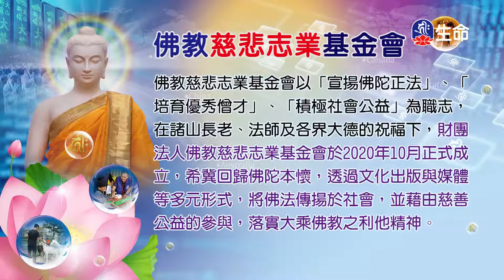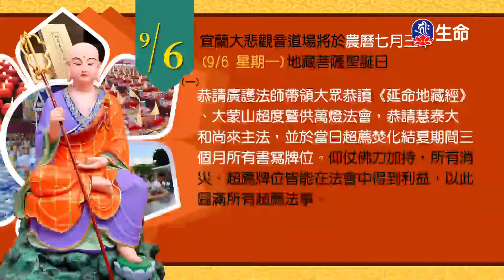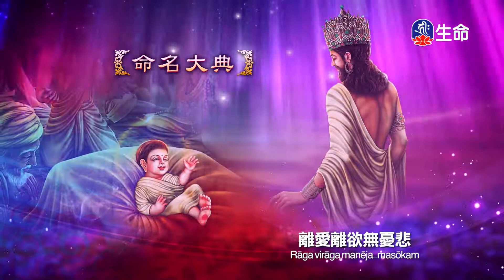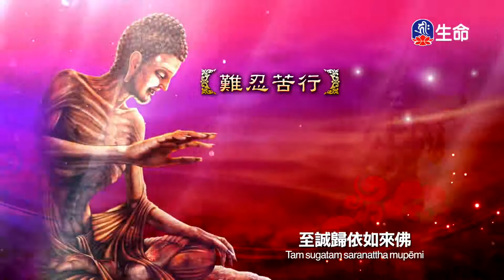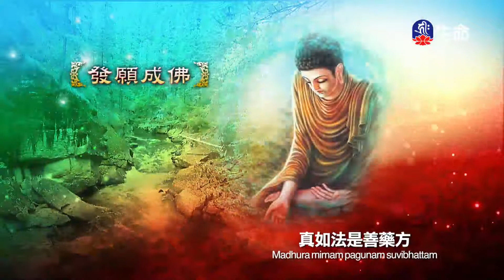尊勝第十七世大寶法王三主要道(7)-1_大寶法王慈悲開示_(lifetv_20210830_21：00)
大寶法王慈悲開示_尊勝第十七世大寶法王三主要道(7)